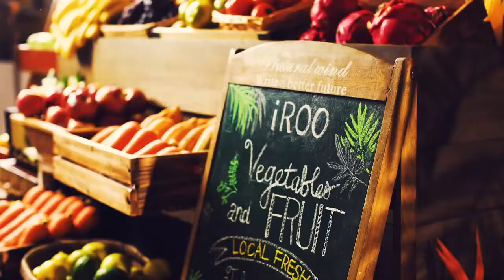iROO 2021SS形象片 Ｘ李函Kiwi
「我做了一個夢，夢到到處旅行，醒來以後，決定出發！」

製作公司：好的好的有限公司
導演作品
王子睿 Eric Wang
Film Director - Commercial / Short Film / Music Video